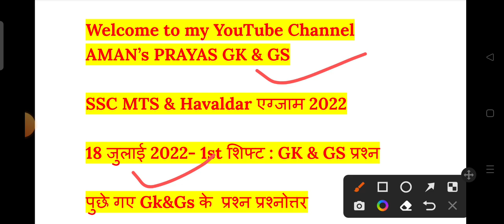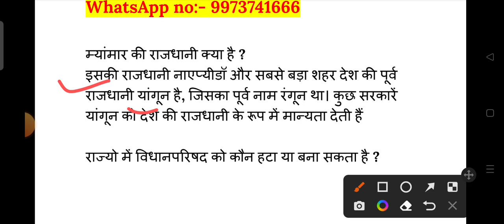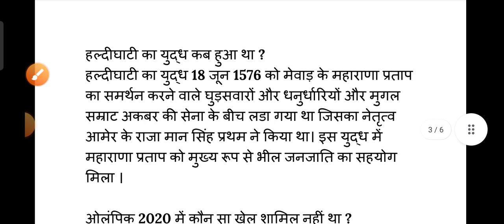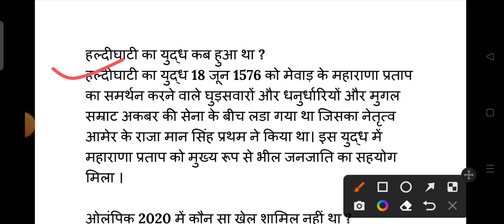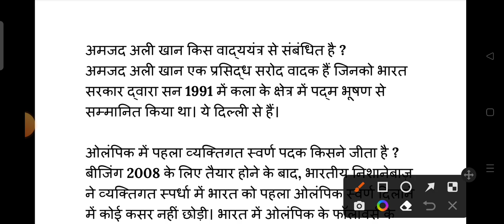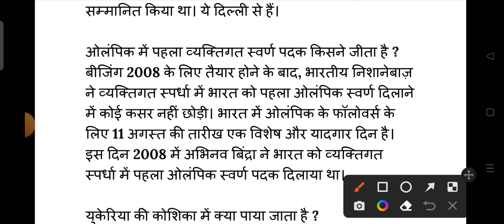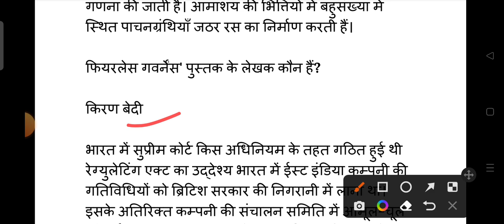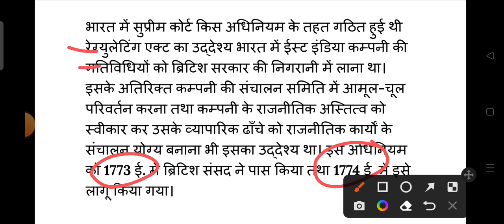SSC MTS 18 July 1st Shift Question | SSC MTS 18 july 1st Shift Exam Analysis | SSC MTS Analysis 2022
ssc mts 18 july 1st shift
mts 18 july 1st shift
mts analysis
all shift analysis today ssc mts
ssc mts
ssc mts 18th july 1st shift
ssc mts analysis
18 july mts 1st shift
ssc mts analysis 2022 1st shift
ssc mts paper 2022
mts analysis 2022 18 july 1st shift
mts today paper
ssc mts 18 july 2022 1st shift
ssc mts 18july 1st shift
ssc mts analysis 2022 18 july

mts analysis 2022
18 july 1st shift ssc mts
ssc mts 1st shift 18 july
ssc mts today paper 1st shift
18 july mts 1st shift

ssc mts
mts 1st shift analysis today
ssc mts question paper 2022

study 4u
mts review
ssc mts 1st shift today
ssc mts 18 july 2022
ssc mts 18 july 1st shift question...
ssc mts review
18 july mts analysis
ssc mts third shift analysis
today ssc mts analysis
18 july 1st shift analysis
18 july 1st shift mts
18 july mts 2022
mts 1st shift question
mts 18 july 2022
mts third shift analysis
ssc mts 2022
ssc mts 1st shift
ssc mts 1st shift 18 july 2022
ssc mts aaj ka paper
3rd shift analysis today
18 july mts paper
mts
mts 2022 analysis
mts analysis 2022 1st shift
mts paper
mts today 1st shift analysis
18 july 1st shift
mts 1st shift today
mts shift 1st analysis
SSC
ssc mts gs analysis
ssc mts paper 18 july 2022
ssc mts today analysis
mts 1st shift
mts 18 july 1st shift analysis
mts gs analysis 2022 mts shift 1
ssc mts today 3rd shift analysis
sscmts 18 july 2022 ka paper
mts analysis 1st shift
mts exam
ssc mts analysis 18 july 2022
ssc mts paper analysis 2022
ssc mts review 18
today 1st shift analysis mts
today mts exam analysis
18 july mts
18 july ssc mts 1st shift
india studies
today mts 1st shift
today mts analysis
18 july 2022 mts exam analysis
18 july 2nd shift ssc mts
18 july 3rd shift mts paper
18 july shift 1
18 th july mts 2022
18 july ssc mts
18 july mts
aaj ka mts ka paper
mts 2022 question paper
mts 18 july
mts 18th july all shift
mts analysis 2022 18 july
mts analysis 2022 adda247
mts analysis 2022 shift 2
mts analysis 2022 today all shift
mts first shift analysis
mts gk gs 2022
mts havaldar question paper
mts ka 18 july ka paper
mts ka paper aaj ka
mts ka question
mts maths analysis 2022
mts me aane wale question
mts paper 2022
mts paper 18 july 2022
ssc adda247
ssc mts gk analysis 2022